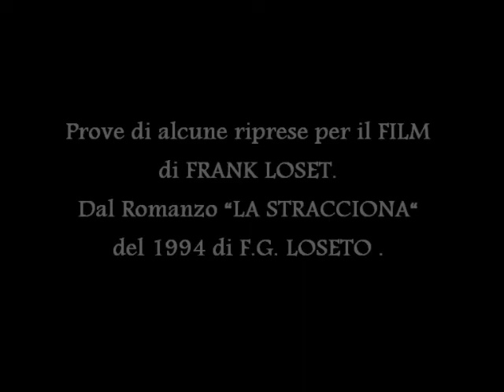10°c di 366 – “OGGI” - Tabiano 09.09.2014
Video – 10°c filmato – “OGGI”  - Giorno e Vita Nuova”. Questo è il motto che sta definendo la “Vita Quotidiana” di Frank Loset: Video, Musica e Poesia della quotidianità tutto nuovo. Il disegno invece racchiude la raccolta di un mese di poesie. Tutto questo è di un artista eclettico. Giocavo con il tempo che trascorreva tra me la musica e quello che mi circondava soltanto per dare un valore ai suoni alla parola e l’immagine che si andava a creare quotidianamente. Affacciandomi ogni giorno guardavo l’andatura dei viandanti sotto un tempo che si alternava con le giornate che si avvicendavano.  Riprendevo semplici immagini per far compagnia a una nuova semplice melodia. Prove di alcune riprese per il FILM di FRANK LOSET che è in cantiere. Dal Romanzo “LA STRACCIONA“ del 1994 di F.G. LOSETO. N. B. Questi video non rispettano l’ordine cronologico dei giorni dell’anno ma tutto è ripreso al caso e di conseguenza datato.